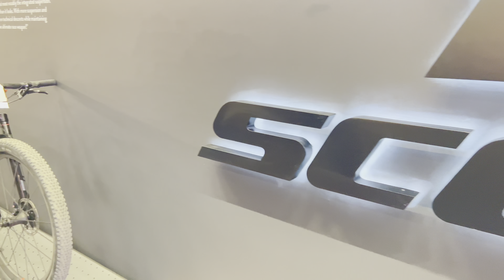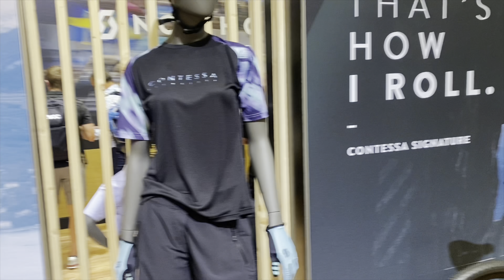Scott 2023 Euro Bike Lineup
Look at the new scoot bike lineup for 2023 from the eurobike frankfurt

Thank you verry much for every cent / Dollar from Superthanks :-)